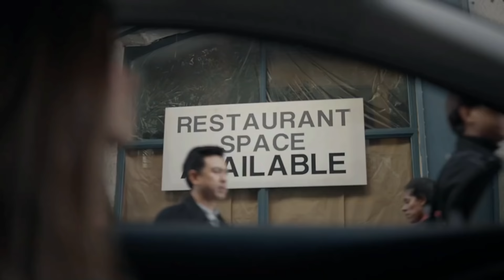MAZDA CX30 TURBO 2021 - EL DIOS DE LOS AUTOS INMORTAL